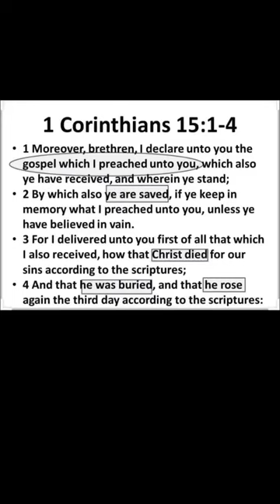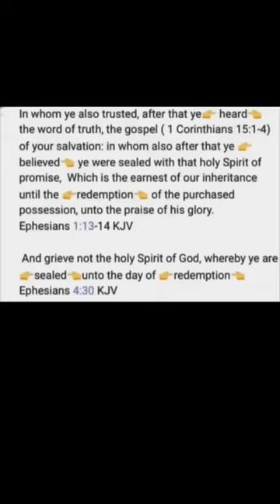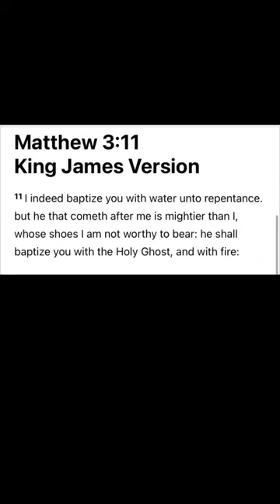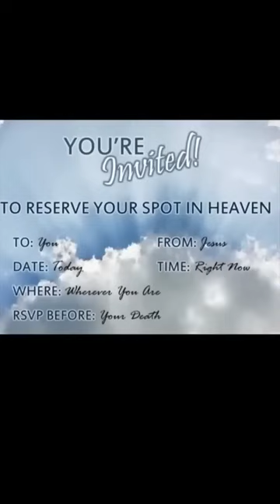An Invitation From Jesus Christ!!!